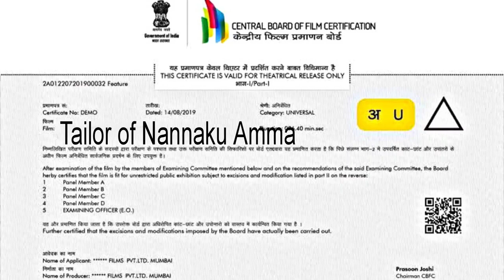Trailor of Nannaku Amma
Dwibhashyam - Vamsadhara